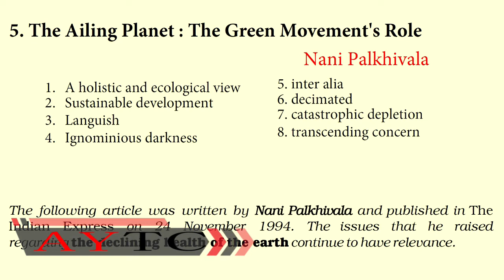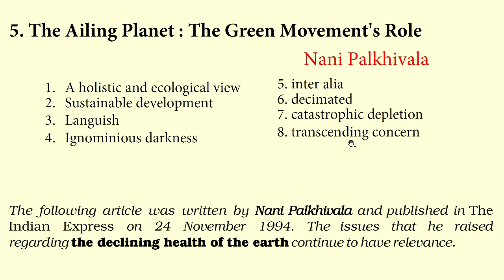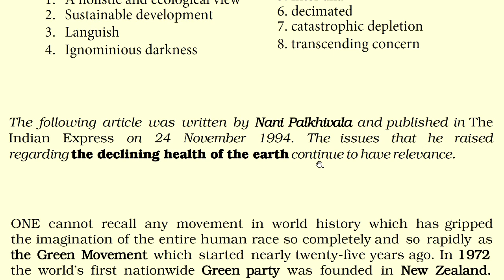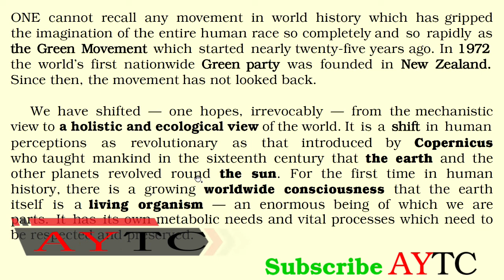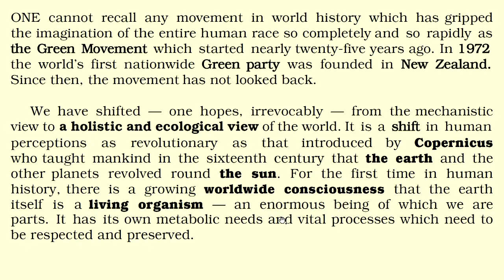Chapter : The Ailing Planet : The Green Movement's Role | Part -1 | Class11th | Hornbill | English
Chapter : The Ailing Planet: The Green Movement's Role written by Nani Palkhivala.
Language Used : Hindi with English.
Post your doubts in Comments.
Like the video pressing Thumps Up Icon and Share the video by coping Link.
National and International Students, who want to be taught by me, may contact to me by sending their request by Facebook or posting their demands into Comments.
I teach all subjects up to 12th class or Intermediate level and for Competitive Examination. Subjects which are taught by me are : English Grammar, English Literature, English Speaking - US and UK Accent, Mathematics ( Intermediate, Advance, Graduation level, Engineering, Competitive Aptitude), Physics (Intermediate and Advanced), Chemistry (Intermediate and Advanced), Biology, Geography, History, Economics, Civics, Hindi Language and Literature and other concerned subjects.

AYTC